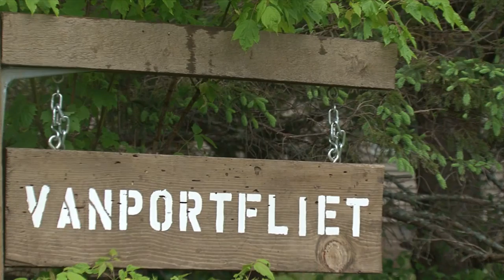Aitkin Teenager Accidentally Shot by Father - Lakeland News at Ten - June 3, 2015